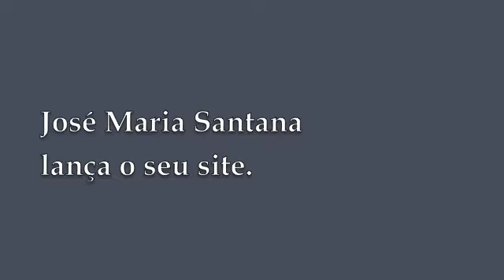José Maria Santana lança seu site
José Maria Santana, um dos mais sérios e tarimbados jornalistas do vinho lança seu Junho de 2016